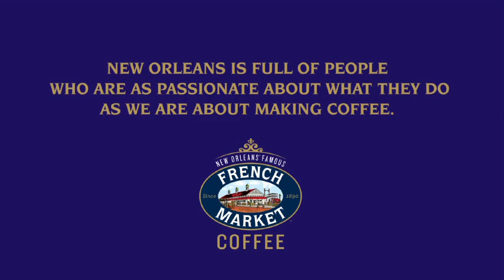French Market Coffee - Terrance Osborne